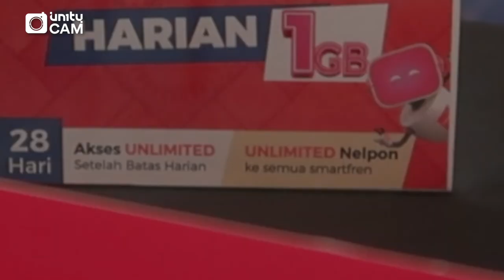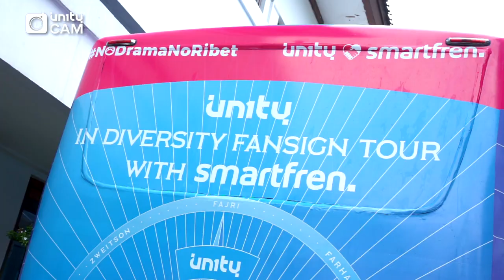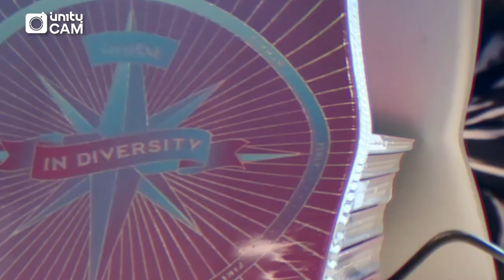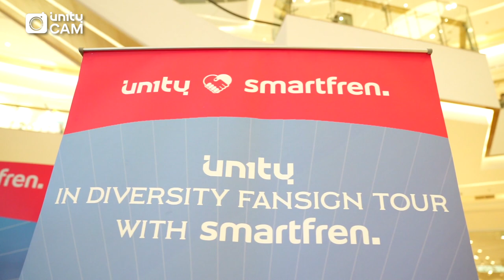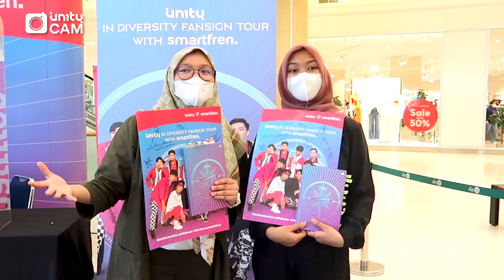[Eng] SERU BANGET! UN1TY: In Diversity FANSIGN TOUR Jakarta & Depok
Siapa aja nih yang dateng ke UN1TY: In Diversity Fansign Tour with smartfren di titik pertama Jakarta dan Depok? Siapa tahu kota kamu yang akan dikunjungi berikutnya!

Location:
Kuningan City, Jakarta
The Park Sawangan, Depok